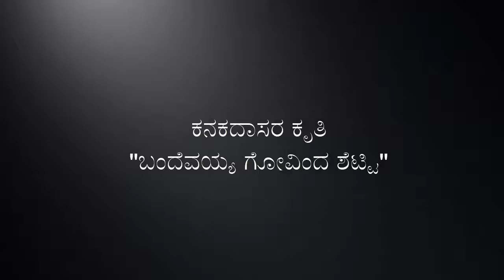ಕನಕ ದಾಸರ ಕೃತಿ: ಬಂದೆವಯ್ಯ ಗೋವಿಂದಶೆಟ್ಟಿ. ಹಾಡಿದವರು: ಸೀತಾಶೇಖರ್.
ಕನಕ ದಾಸರ  ಕೃತಿ: ಹೂವ ತರುವರ ಮನೆಗೆ ಹುಲ್ಲ ತರುವ.
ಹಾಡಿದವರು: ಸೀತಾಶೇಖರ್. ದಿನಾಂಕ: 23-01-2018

ಬಂದೆವಯ್ಯ ಗೋವಿಂದಶೆಟ್ಟಿ -
ನಿಮ್ಮಹರಿವಾಣ ತೀರ್ಥಪ್ರಸಾದ ಉಂಟೆನಲಾಗಿ  ಪ
ಅಪ್ಪವು ಅತಿರಸ ತುಪ್ಪವು ಚಿನಿಪಾಲು
ಒಪ್ಪುವ ಸಕ್ಕರೆ ಯಾಲಕ್ಕಿಯು
ಅಪರೂಪವಾದ ಕಜ್ಜಾಯಗಳನೆಲ್ಲ
ಛಪ್ಪನ್ನ ದೇಶಕ್ಕೆ ಮಾರುವ ಶೆಟ್ಟಿ1

ಒಡೆದ ಮಡಕೆ ತಂದು ಇಡಿದು ನಾಮವ ಮಾಡಿಕೊಡುವೆ
ನೀ ಕಾಸಿಗೆ ಒಂದೊಂದನು
ಒಡಲು ತುಂಬಿ ಮಿಕ್ಕ ಅನ್ನವ ಮಾರಿಸಿ
ಒಡವೆಯ ಗಳಿಸುವ ಕಡುಲೋಭಿ ಶೆಟ್ಟಿ 2

ಶೇಷಗಿರಿಯಲ್ಲಿ ವಾಸ ಮಾಡಿಕೊಂಡು
ದೇಶದೇಶಕ್ಕೆ ಹೆಸರಾದ ಶೆಟ್ಟಿ
ಕಾಸುಕಾಸಿಗೆ ಬಡ್ಡಿ ಗಳಿಸಿಕೊಂಬ
ಆದಿಕೇಶವ ನಾರಾಯಣ ತಿಮ್ಮಶೆಟ್ಟಿ 3